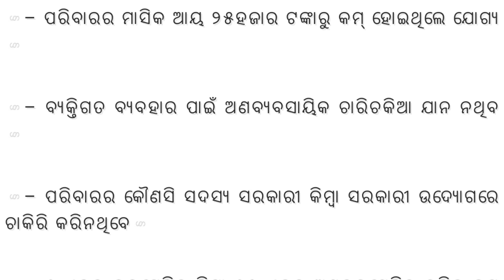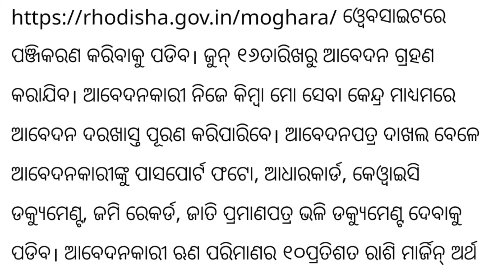Mo Ghara Yojana Odisha 2023 - Benifit Of Mo Ghara Yojana-How To Apply Mo Ghara Yojana Online Details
Mo Ghara Yojana Odisha 2023 - Benifit Of Mo Ghara Yojana - How To Apply & Registration Mo Ghara Yojana Online Full Details Odia - Mo Ghara Yojana List - Mo Ghara Yojana Status Subsidy